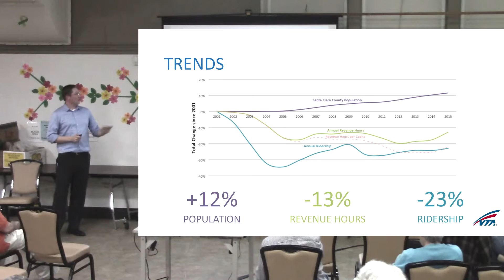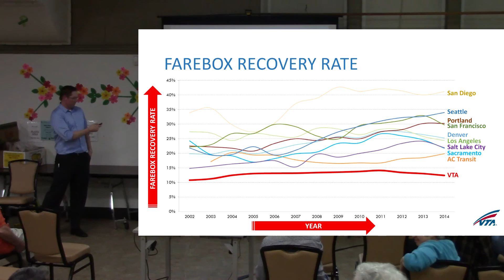3 What Is Happening in Transit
VTA's Adam Berger provides a high-level view of transit and the typical fare recovery. VTA's fare recover is only about 12 cents on the dollar. In other words, the $1.75 fare that someone pays to ride VTA transit actually costs about eight times that much. It doesn't have to be that way, as other, albeit more dense areas, have figured out how to make a profit on its transit operations.